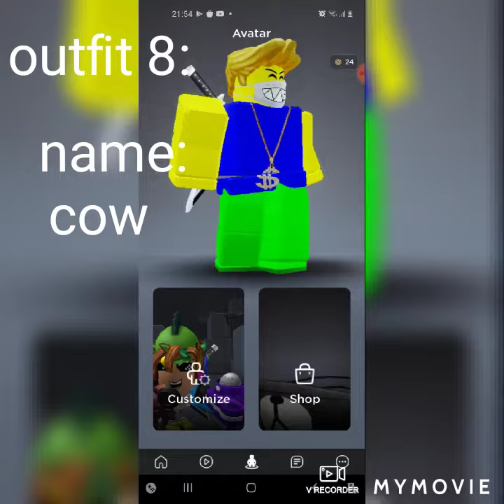all avatars I had before youtube!1!1